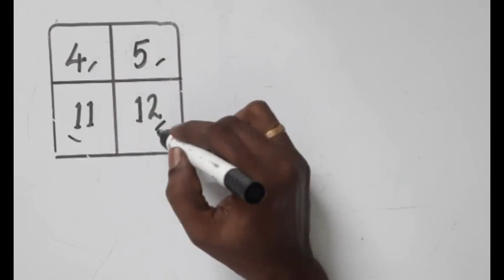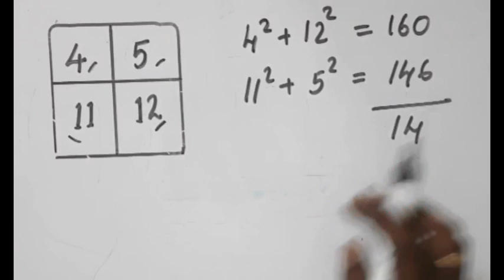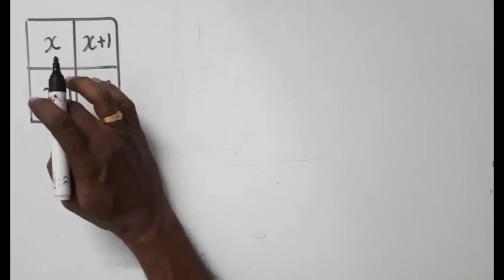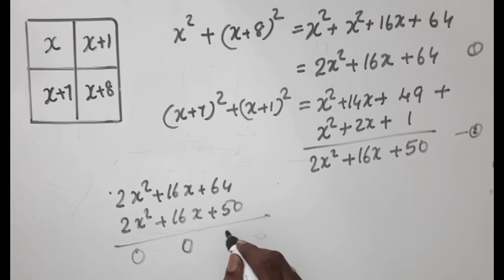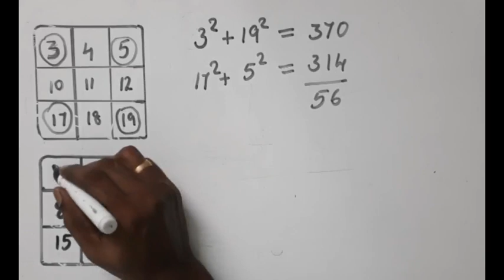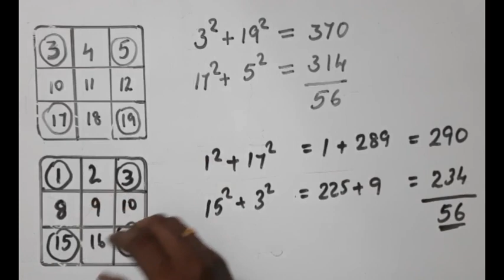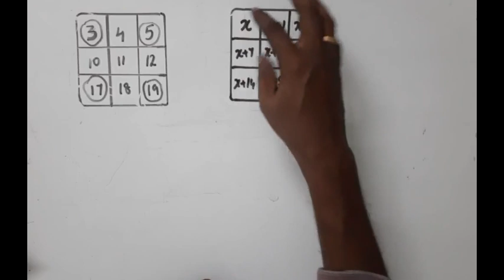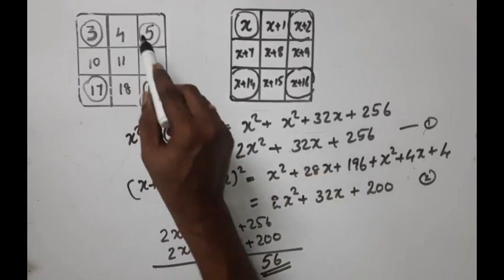HS Maths Lab std 8 class 9 Identities സർവ്വസമവാക്യങ്ങൾ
സർവ്വസമവാക്യങ്ങൾ Identities എന്ന പാഠത്തിലെ കലണ്ടർ കണക്കുകൾ